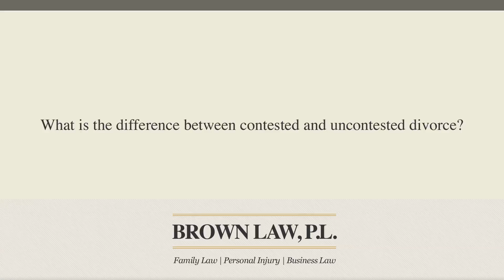What is the difference between contested and uncontested divorce?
Steen Brown discusses the difference between contested and uncontested divorce.
Brown Law, P.L. | a PERSONAL INDUSTRY and FAMILY FIRM... taking care of BUSINESS!